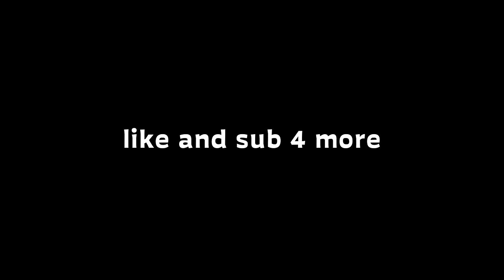Celebrities at Krispy Kreme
thank u for all the love u guys showed it before it got taken down,
if you've seen this video before then welcome back lol and if not, then enjoy!! :D

ok bYEEEEEE mwahhhh